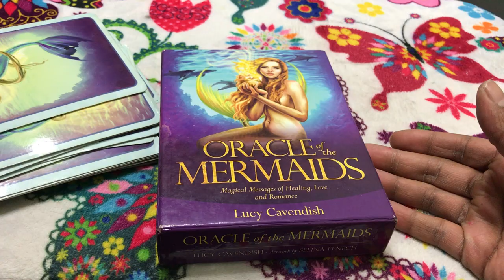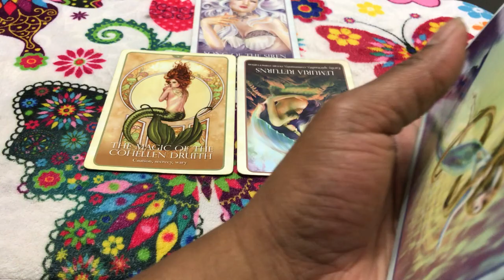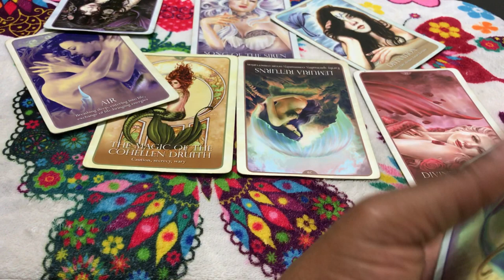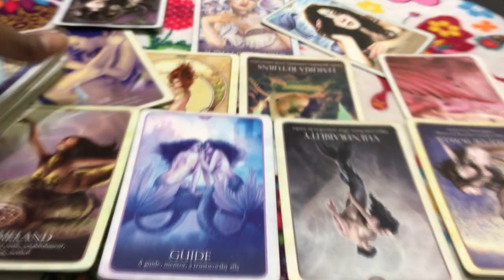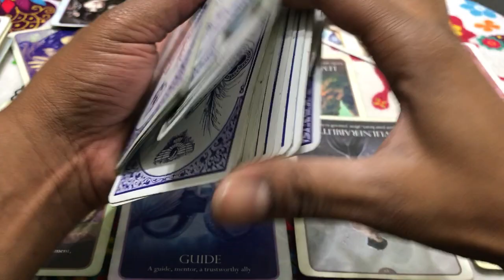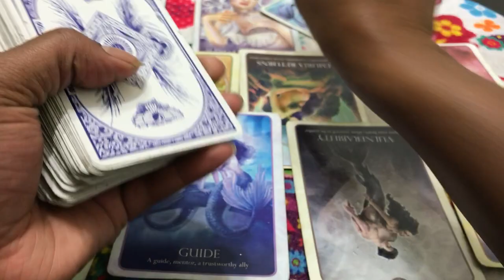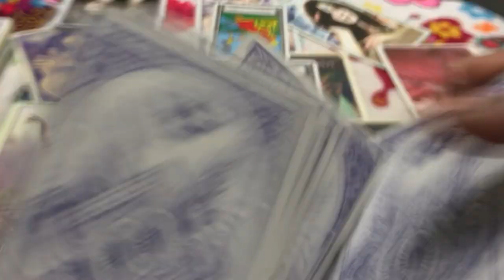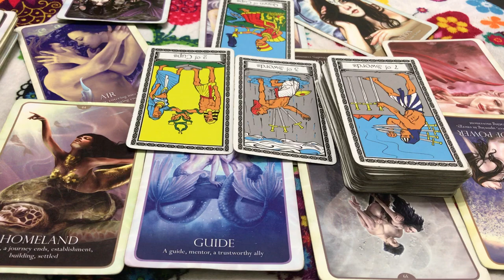🦋 (TIMELESS)) Leo love reading, My mind is on the other side of town. 10/2-9 TAROT TAROT